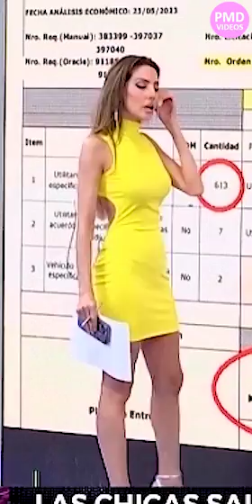amalia diaz guiñazu vestido amarillo ajustado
para francia min 2:43